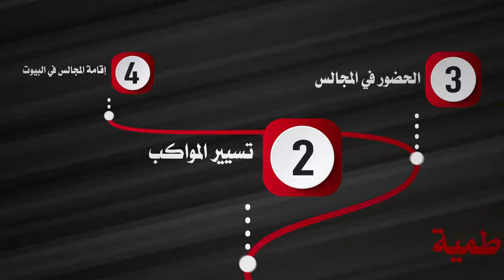وظيفتنا في الأيام الفاطمية - آية الله السيد محمد رضا الحسيني الشيرازي رحمه الله